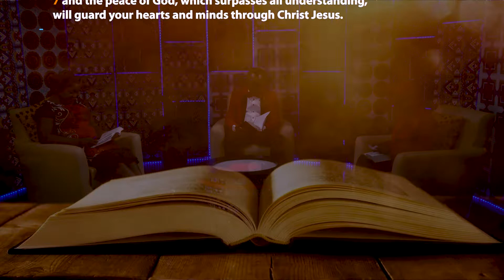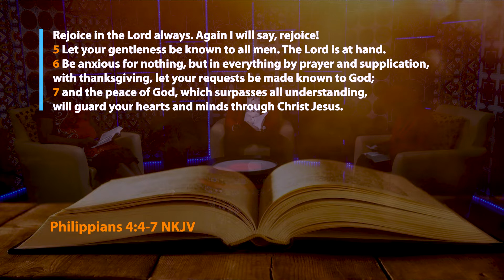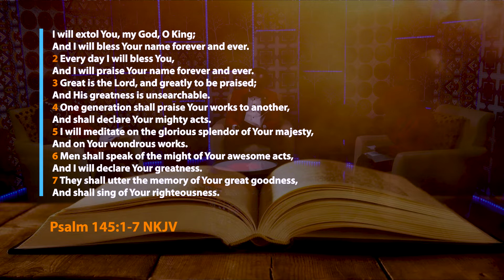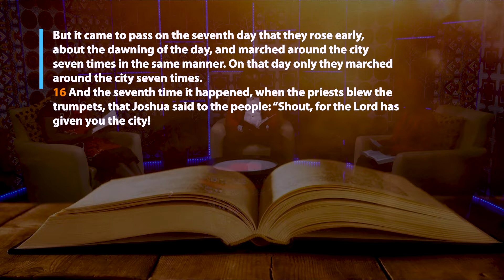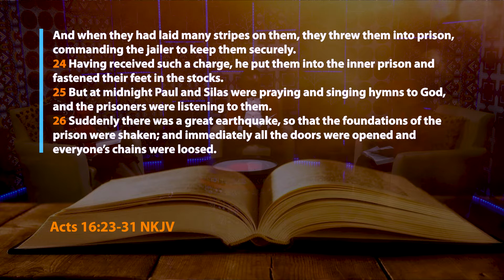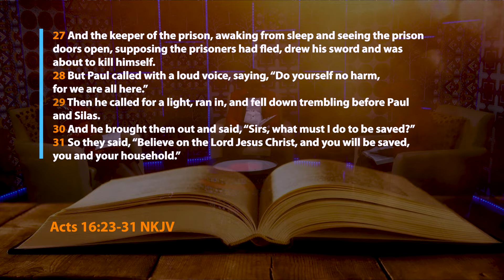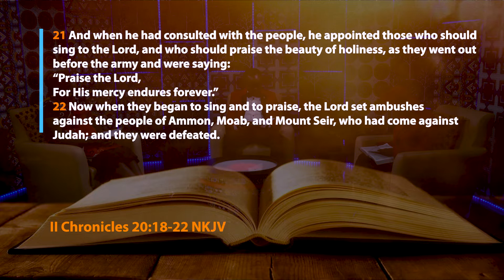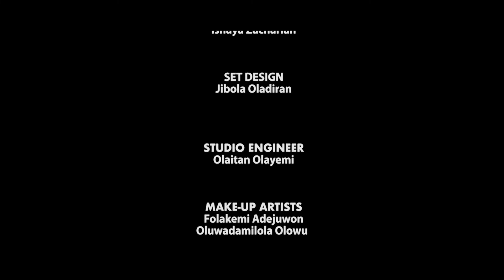LESSON 9: A Life of Praise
It’s always easy to shout with joy to the Lord when we feel joy. It’s not so easy, however, when things are bad, when we are in the worst situations imaginable, when the crucible heats up. Yet, it’s precisely then that we need perhaps more than ever to praise God, for praise is a means of helping us sustain faith.
Indeed, praise can transform even our darkest circumstances, maybe not in the sense of its changing the facts around us, but in the sense that it can change us, and those around us, in a way that helps us face challenges.